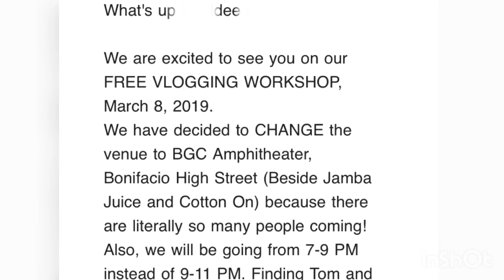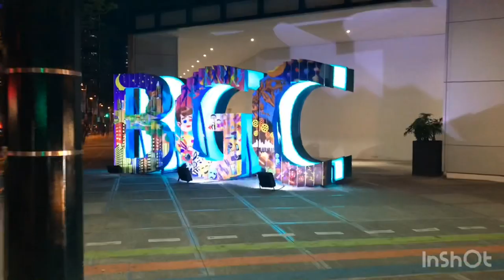MY FIRST FREE VLOGGING SEMINAR EXPERIENCE (Small youtuber tag)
MARCH 8, 2019 FREE VLOGGING WORKSHOP AT 7PM BGC AMPHITHEATER

DURING THIS EVENT THEY GIVE YOU SHORT TIPS ABOUT VLOGGING AND SOCIALIZING ACTIVITIES TO GET TO KNOW EACH OTHER. AFTER ATTENDING THE FREE VLOGGING WORK SHOP ( NAKAKILALA AKO NG MGA KAPWA VLOGGER GUSTO MAGSTART AT NAG UUMPISA KAGAYA KO IBA IBANG IDEA IBA IBANG CONTENT MASARAP SA PAKIRAMDAM MAGSHARE NG NAPAGDAANAN MO BILANG NAG UUMPISA MAGING YOUTUBE CREATOR